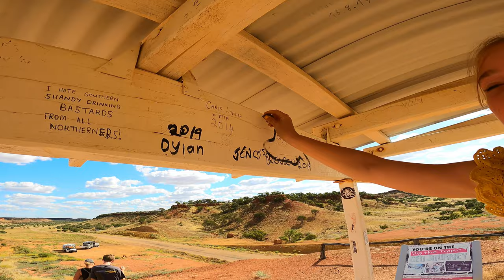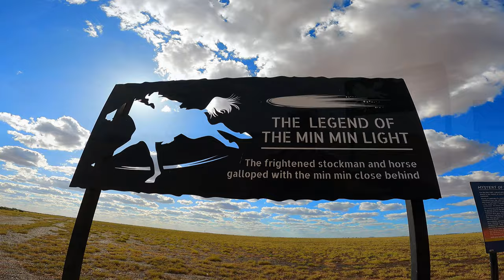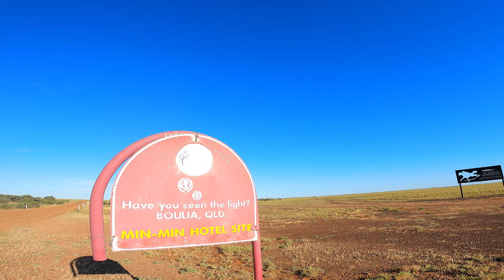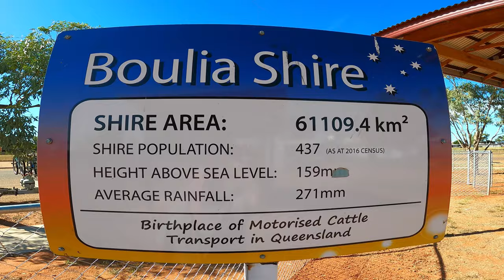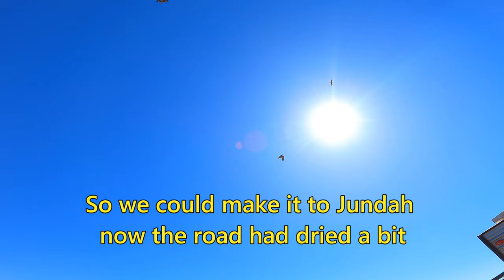Free Camping West Queensland Far Outback Winton Min Min Boulia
Experience Australia part 76
Heading West from Winton just before lunch we drive through some beautiful country, not what i was expecting. Definitely in grazing territory. The recent rains have turned the land green in parts, and it is a contrast to the plains of rock and sand. Really feels far away out here with only the occasional truck and long distances between landmarks. We stopped at Middleton to ask about an alternative route to Windorah instead of going all the way back to Winton and down. There had been a lot of road closures over the last few weeks due to flooding. The cooks husband at the Hotel had said he drove down the Old Cork road and it was ok. Found the Min Min Hotel ruins site and Unknown Travellers grave and stopped for a night hoping to see some ghostly action. Was very quiet late at night out there and then in the distance we saw some strange weaving lights, could just see them then they would vanish. This went on for about 15 minutes until we heard some shots and realized they were shooting feral pigs or roo's. Then another set of lights far off in the distance had us intrigued. They would go up then down and disappear, then reappear. Eventually after what seemed like a long time a truck drove past. It is so flat and dry out there you can see for maybe 50 kilometers and hear nothing until the last moment. Anyway, it was fun being there, it is a strangely baron place. Boulia was our refueling stop and we asked at the Min Min Experience Centre if the road to Birdsville was open. Unfortunately it would be closed for a long time which changed our plans. Originally we wanted to drop down to Birdsville and go to Diamantina National Park but they were now out of reach. Having heard this was probably the case we had already an alternative, which was to take the Old Cork road to Jundah. Back East on the Winton rd to our camp at the Hamilton Hotel ruins where there was a toilet and shower and the possibility of seeing the lights if we stayed up. Ocean and i sat outside until 1am and watched an otherworldly sunset and moon set. No lights but we were visited by an owl a bat that came in close range then a giant moth flew into Oceans head and scared us, things seemed to be getting interesting. Unfortunately no weird lights. I took some great Astro photo's then went to bed. The road to the Cork Homestead campground takes you through some great scenery ending up at the ruins and camp along the Diamantina River. Stayed here a couple of days enjoying this quiet part of Queensland. Will definitely be coming back here, maybe on our way to Diamantina Park.
Channel country is unique in its scenery and feel, remote, rugged but soothing hard to put it in words.
Cheers Leigh

Song 1 Solar Healing · Sum Wave
Curated Light
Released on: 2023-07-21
Producer: Niclas Gustavsson
Composer: Niclas Gustavsson
Music  Publisher: Niclas Gustavsson

Song 2 Desert after Storm · Johan Glössner
Desert after Storm
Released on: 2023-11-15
Producer: Johan Glössner
Composer: Johan Glössner
Music  Publisher: Johan Glössner

Song 3 Oudstock · Yinon Muallem
Hanukkah Dance
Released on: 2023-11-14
Producer: Yinon Muallem
Producer: Fredrik Landh
Producer: Clas Olofsson
Composer: Yinon Muallem
Music  Publisher: Yinon Muallem

Song 4 Red Sun · Say3
Ode to Lisbon
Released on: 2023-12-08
Producer: Emmedy Myer
Composer: Emmedy Myer
Music  Publisher: Emmedy Myer

Song 5 Dive into Sunshine · FLYIN
'Til the Moon Becomes the Sun
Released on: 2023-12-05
Producer: Karl Flykt
Composer: Karl Flykt
Music  Publisher: Karl Flykt

Song 6 Parc Szn · Tilden Parc
Parc Szn
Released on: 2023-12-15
Producer: Tilden Parc
Composer: Nickalaus Jackson
Music  Publisher: Nickalaus Jackson
Lyricist: Nickalaus Jackson

Song 7 distorbed · dreem
guidance
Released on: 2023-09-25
Producer: dreem
Composer: dreem
Music  Publisher: dreem